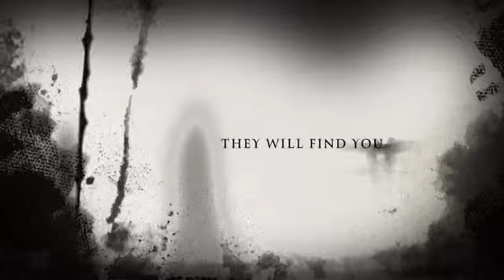Ivanka's Halloween Adventure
Ivanka Singh enjoying Halloween in Auckland ...2014